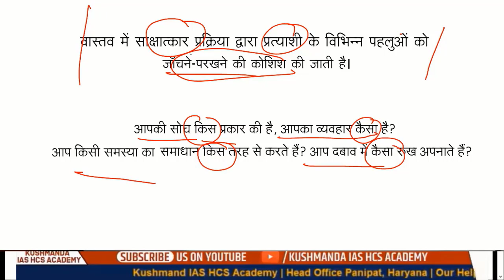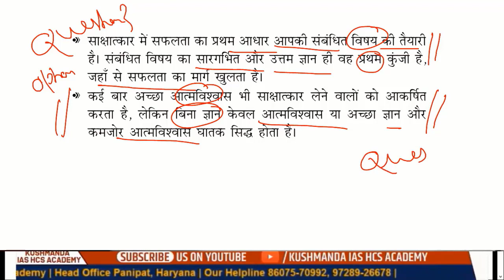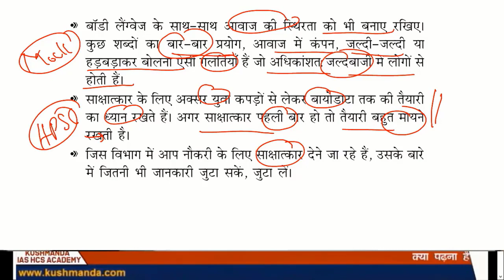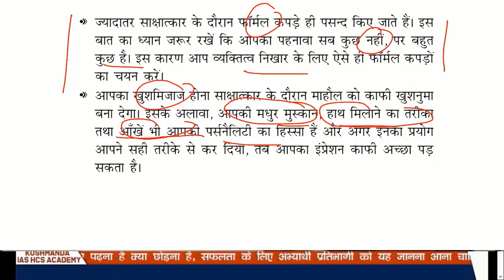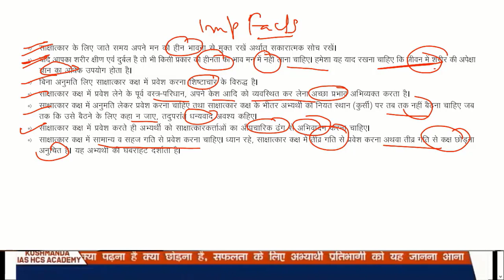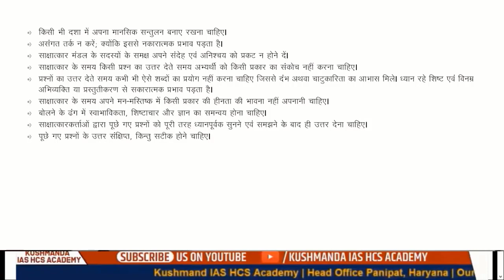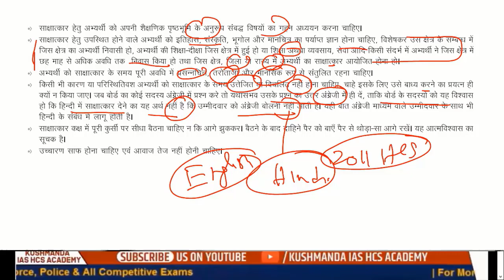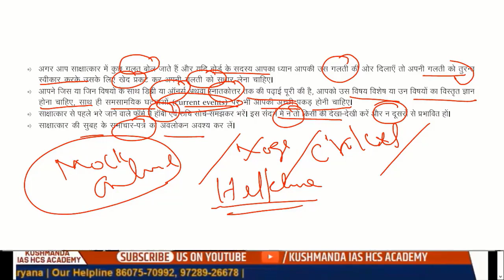HPSC INTERVIEW TIPS|| ASSISTANT TOWN PLANNER